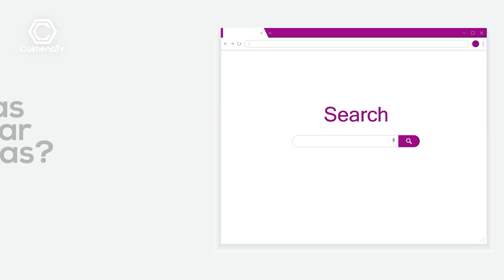Diana Gonzalez - ArteBonsai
Descubre con nosotros esta entrevista con la gran empresaria Diana Gonzalez. Conoce mas entrando a nuestro blog de emprendimiento en el cual te adentrarás en nuevas historias de emprendedores cada semana.